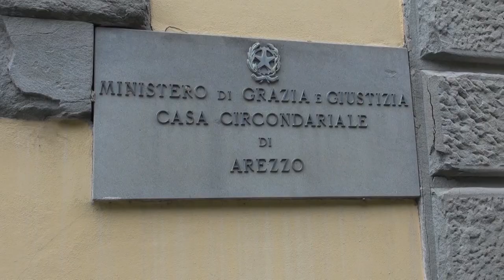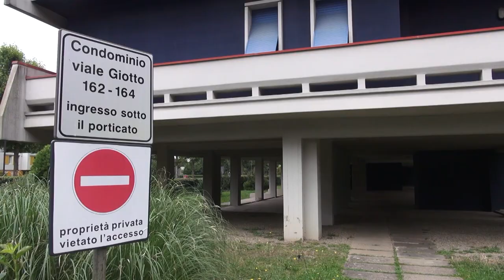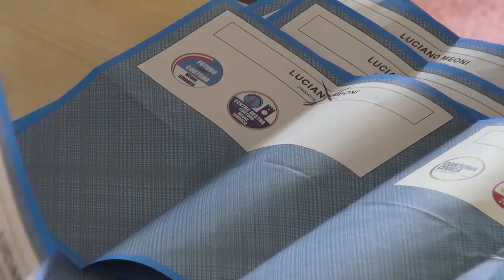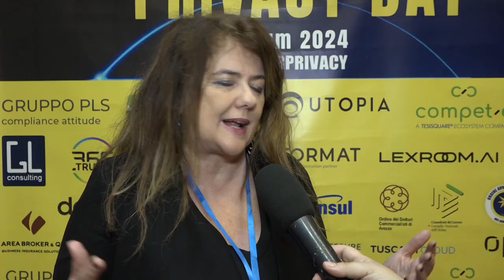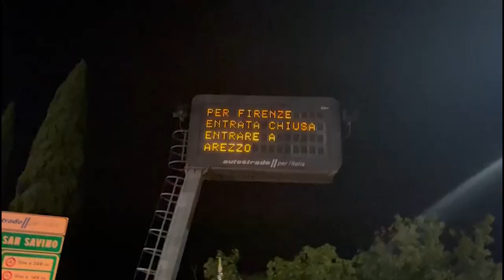Cronaca Aretina del 24.06.24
SOMMARIO

Spara alla moglie malata e la uccide, Sacchi in silenzio di fronte al Gip: “ancora sotto choc”

Cortona: stravince Meoni oltre il 60% dei consensi

Estetiste e acconciatori, parte la campagna anti-abusivismo di Confartigianato e Cna patrocinata dal Mimit

Porta Santo Spirito porta a casa la 145° edizione della Giostra del Saracino, nella cima dell'Albo d'oro con 40 lance.

Bel colpo per la Scuola Basket Arezzo: ingaggiato Giacomo Scortica